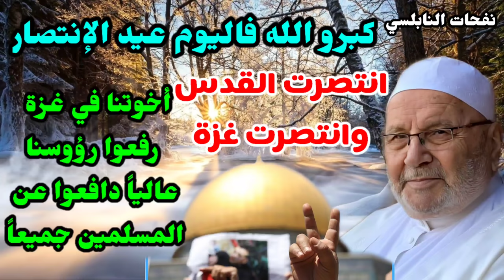كبرو الله فاليوم عيد الإنتصار ...أخوتنا في غزة رفعوا رؤوسنا عالياً ودافعوا عن المسلمين جميعاً